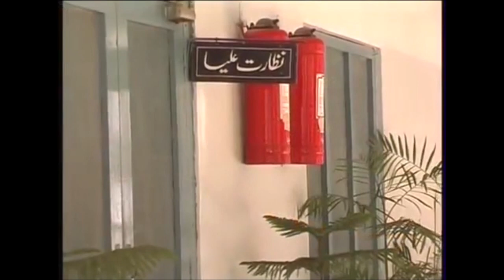Rabwah Kay Sabhi Peyaaray Makeenon Ko Salaam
Words:
ربوہ کے سبھی پیارے مکینوں کو سلام
Poet:
Maqsood Ahmad Naseem
مقصود احمد نسیم
Voice:
Abdul Munaaf
عبدالمناف
Sudi Khan
سُودی خان